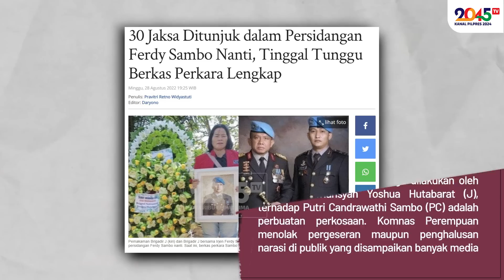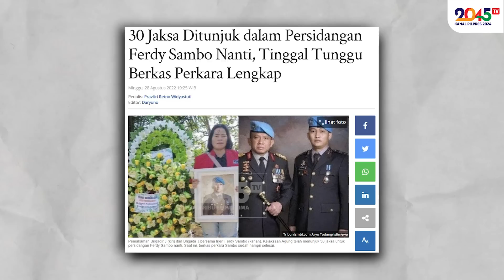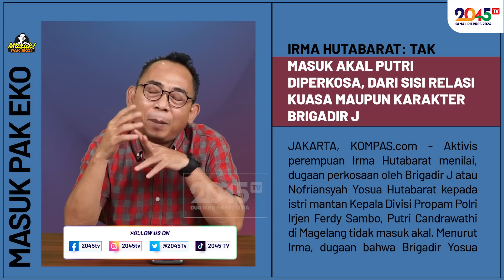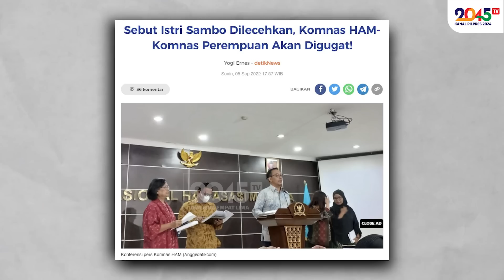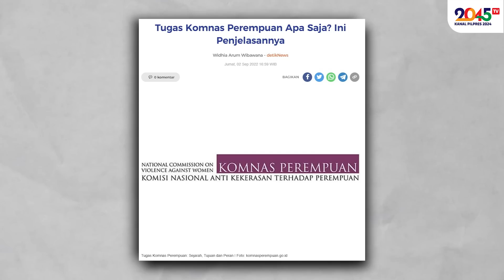Eko Kuntadhi: GAK MASUK AKAL KALAU PUTRI JADI "KORBAN" BRIGADIR JOSHUA ‼️ (Masuk Pak Eko #83)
Kejadian di Magelang yang diyakini Komnas Perempuan malah gak masuk akal.